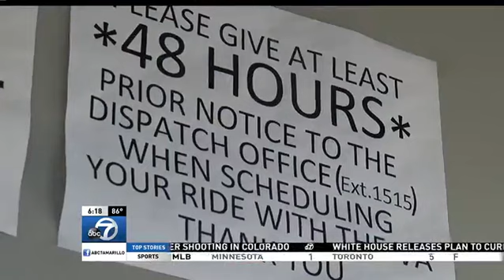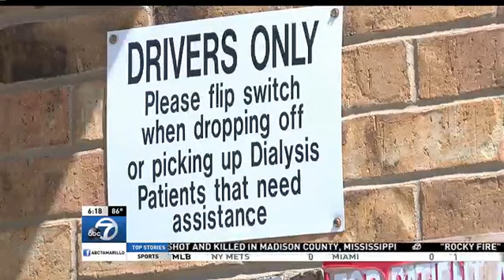VA needs more volunteer drivers for patients